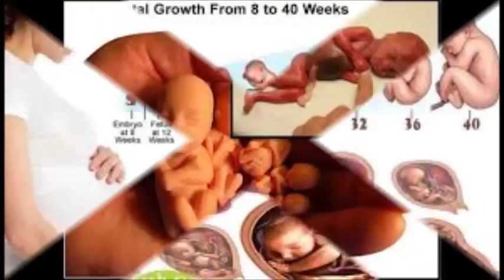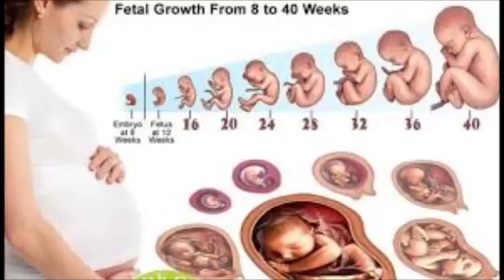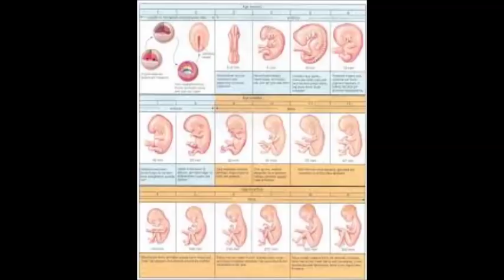கர்ப காலத்தில் குழந்தை எந்த அளவுக்கு வளர்ச்சி பெறுகிறது என்று உங்களுக்கு தெரியுமா ??